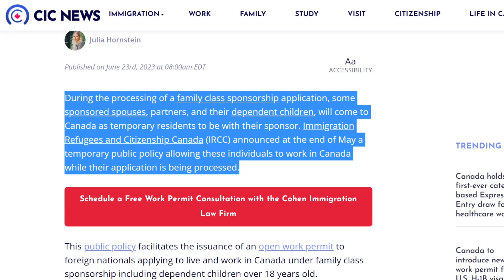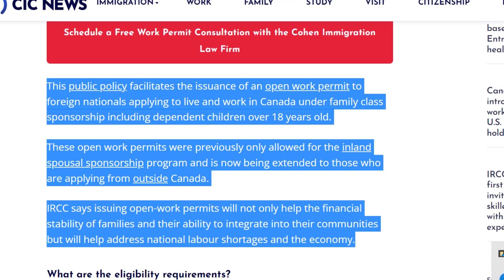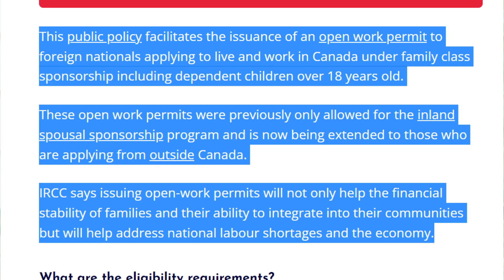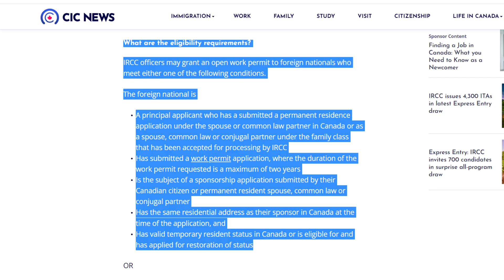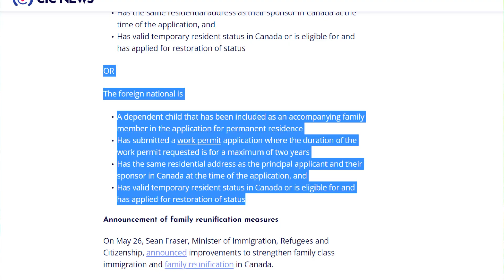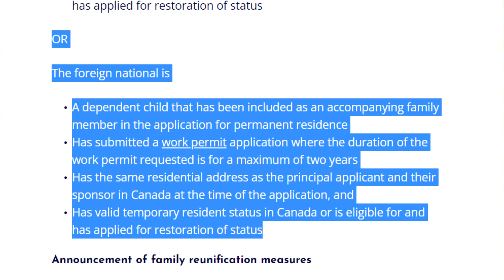OPEN WORK PERMIT SA CANADA PANGKALAHATAN NA NGA BA? | WHO CAN APPLY FOR OPEN WORK PERMIT SA CANADA?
OPEN WORK PERMIT SA CANADA PANGKALAHATAN NA NGA BA? | WHO CAN APPLY FOR OPEN WORK PERMIT SA CANADA? RHOD'S CHANNEL

IMPORTANT LINKS:

MY TOOLS:
MAIN CAMERA: SAMSUNG GALAXY NOTE 10+
OTHER CAMERA: DJI OSMOS ACTION
GIMBAL: DJI OM 4 Smartphone Gimbal Stabilizer - Grey
MICROPHONE: JOBY Wavo™ Mobile
SELFIE STICK: QUIKPOD by DIGIPOWER
Please refer to this vlogs👇
1. CIC/IRCC
2. JOB BANK👇
15. PROOF OF FUNDS FOR CANADA A COMMON QUERRIES